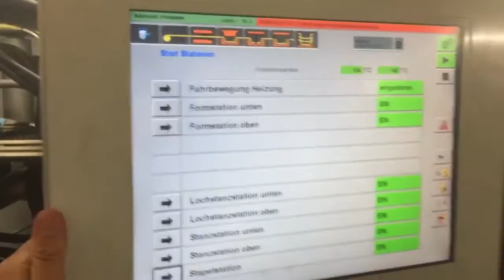Kiefel KMD 78 Thermoforming - Automatic Roll-Fed Machine